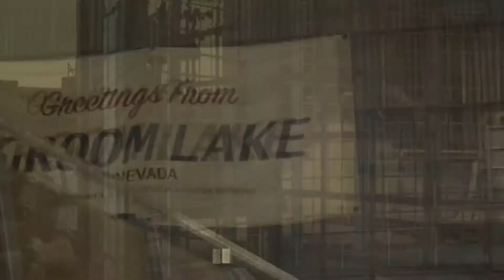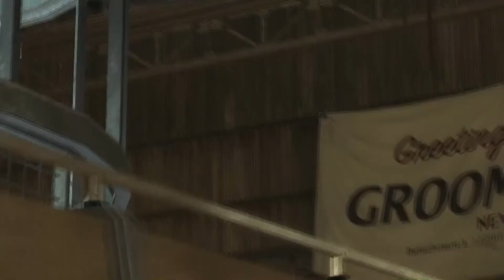Moon Nightmare [BO1]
▼▼▼Lisez la déscription▼▼▼
INFOS VIDEO, MUSIQUE

Map : Moon
Call of duty : Black ops 1
LES INFOS SUR LA VIDÉO PRINCIPAL

Bonjour a toute et a tous, on se retrouve aujourd'hui pour une vidéo un peux spécial.
Cette vidéo consiste a regroupé toute les musiques du zombie de call of duty 5 à BLACK OPS 2.
Si vous voulez trouvé une musique spécial il suffit de regardé la vidéo et d'aller en dessous de cette déscription pour trouvé votre musique.

UN PETIT J'AIME POUR LE TRAVEIL REALISE MERCI

By NaZoK.

En cas de problème contacté moi.